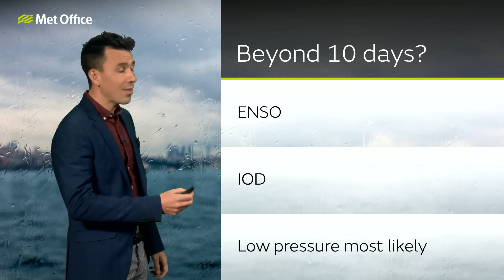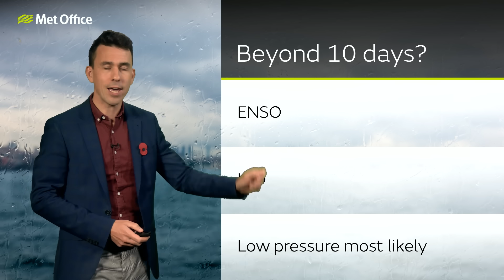10 Day Trend 01/11/2023 – Staying stormy? – Met Office weather forecast UK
Storm Ciarán sweeps through during Thursday bringing disruptive and damaging wind gusts to southern parts of the UK. But what happens after the storm? Will the jet stream continue to bring us wild weather from the Atlantic? Or will conditions finally calm down? Bringing you this weekend’s weather forecast is Aidan McGivern.